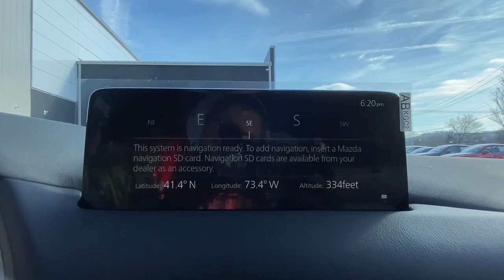2023 Mazda CX-5 Brookfield, Ridgefield, New Milford, New Fairfield, Danbury, CT M13167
Polymetal Gray New 2023 Mazda CX-5 2.5 S Carbon Edition available in Danbury, Connecticut at Colonial Mazda. Servicing the Brookfield, Ridgefield, New Milford, New Fairfield, CT area.
2023 Mazda CX-5 2.5 S Carbon Edition - Stock#: M13167

Colonial Mazda
100 Federal Rd,

Polymetal Gray 2023 Mazda CX-5 2.5 S Carbon Edition AWD 6-Speed Automatic SKYACTIV? 2.5L 4-Cylinder DOHC 16V/br/br24/30 City/Highway MPG